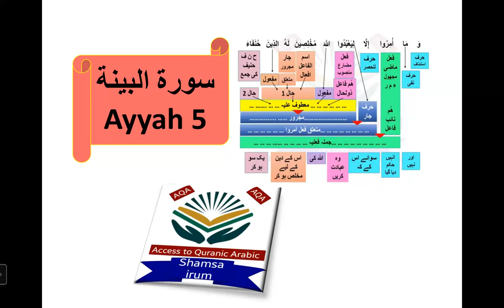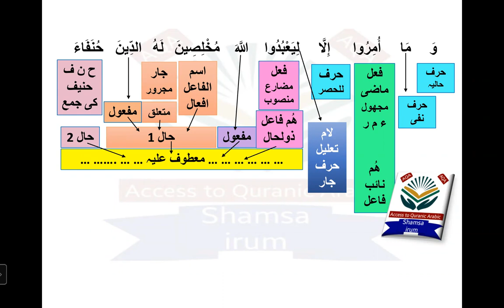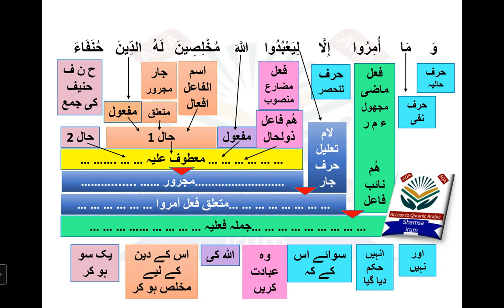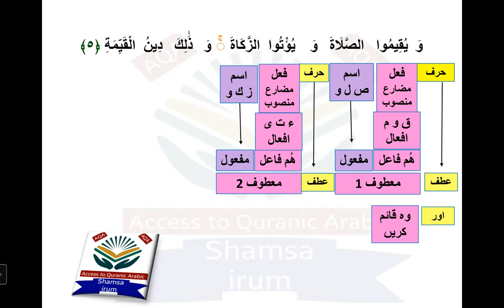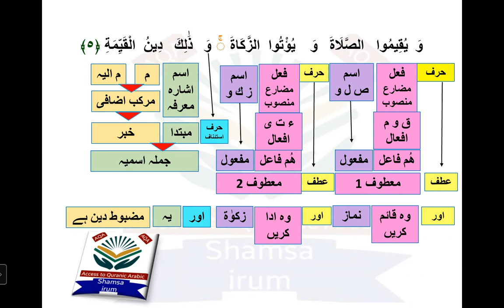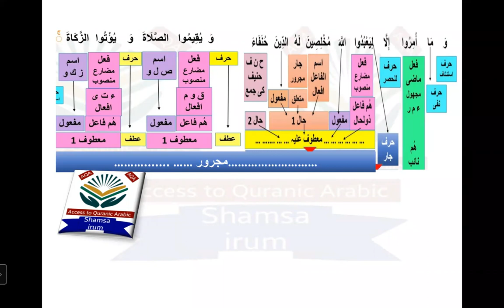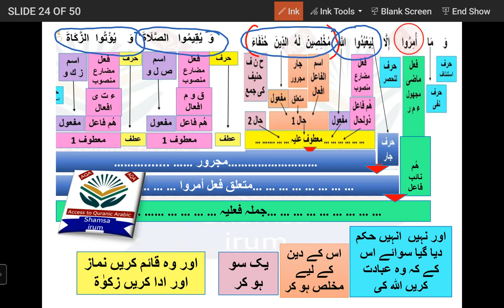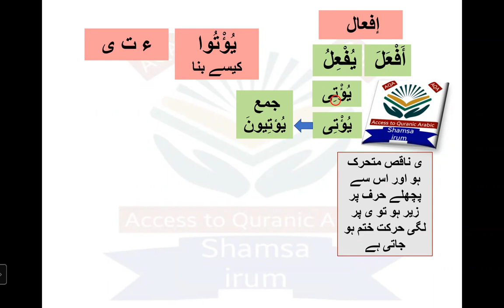Grammatical analysis of surah al bayyinah ayyah 5..سورۃ البنیه ..surah bayyinah ki tarkeeb کی ترکیب